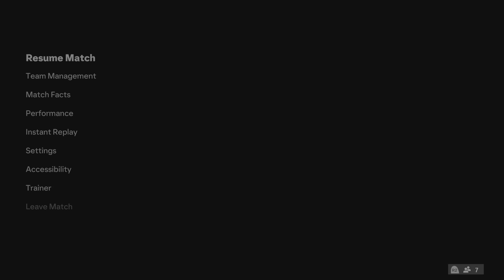EA SPORTS FC 24_20230925231448